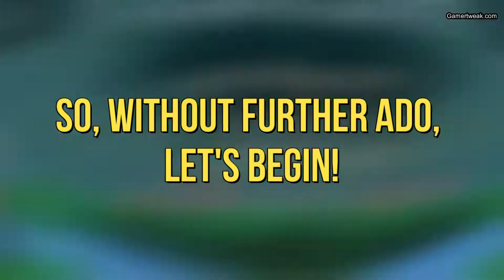HOW TO GET PINE WOOD IN GENSHIN IMPACT.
we will show you where to find Pine Wood in Genshin Impact.